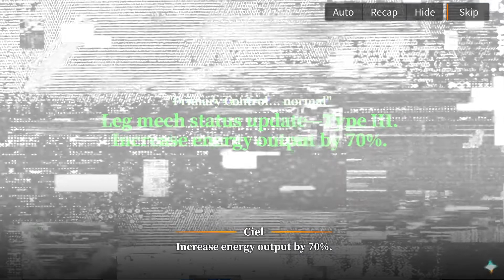13. Alchemy Stars: Summer's Breeze & The Port of Hope Event Story (N10 Core)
Event Story Alchemy Stars Summer 2022

Alchemy Stars: Summer's Breeze & The Port of Hope Event Story (N10 Core)
Pixiv
Support me!